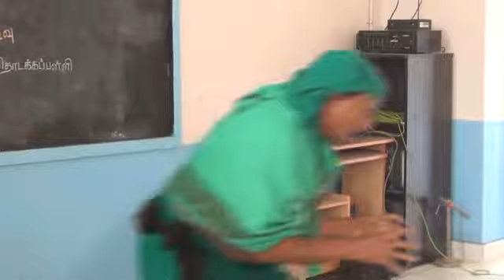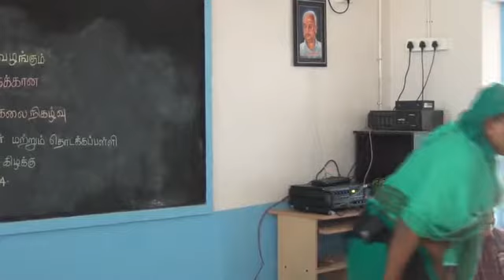தாய்த் தமிழ்ப் பள்ளி RaJa Morning STAR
திருப்பூர், தாய்த் தமிழ்ப் பள்ளிச் சிறுவர்களுக்கு,
இந்துஸ்தான் காலை அறிவியல் கல்லூரியின்
பேராசிரியர் திலீப்குமார், மற்றும்
தோழர்கள் பிரதீப் சந்திரன், யஸ்வந்த்குமார் அவர்களும்,
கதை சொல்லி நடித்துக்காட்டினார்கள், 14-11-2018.